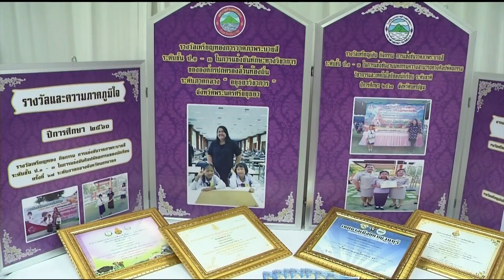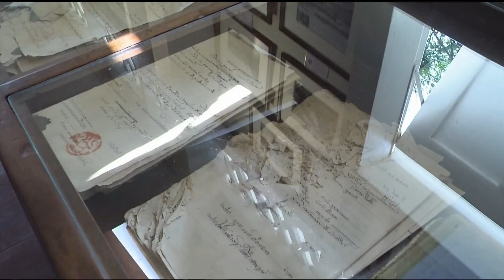♚ 7FEB19 ◆★ HD 📺 ข่าวในพระราชสำนัก วันที่ 7 กุมภาพันธ์ 2562「1 ∕ 2」